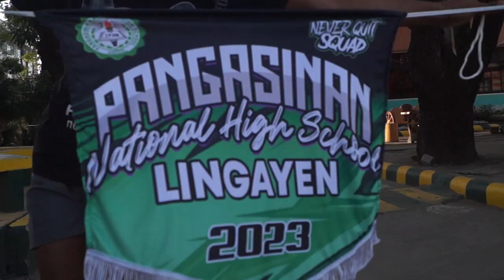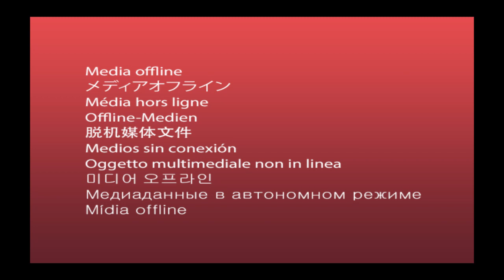MUNICIPAL MEET 3X3 GAME 2-0 PNHS VS PSAT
Municipal meet 3x3 game
loc | pangasinan national high school
basketball 3x3